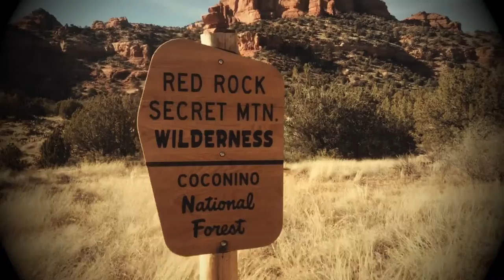60 Seconds of Sedona, AZ.